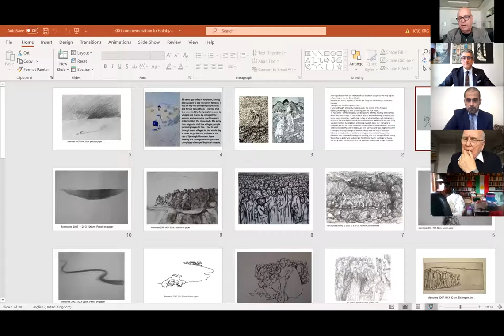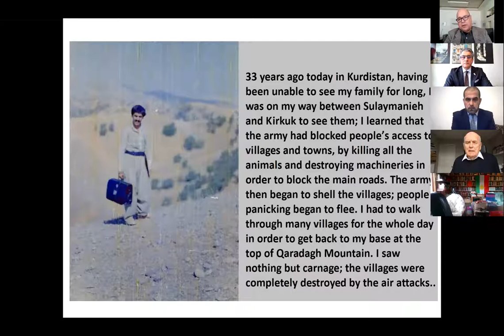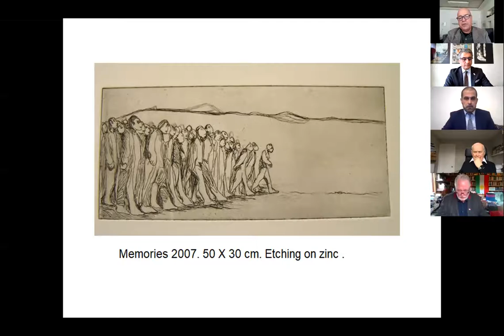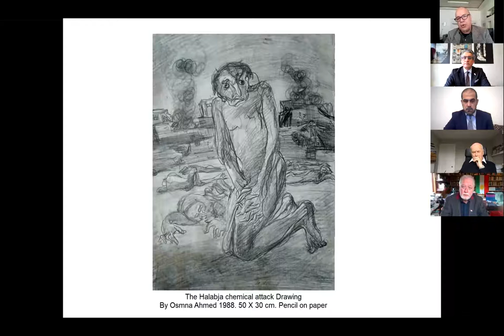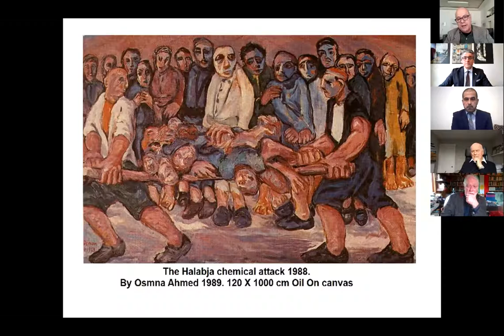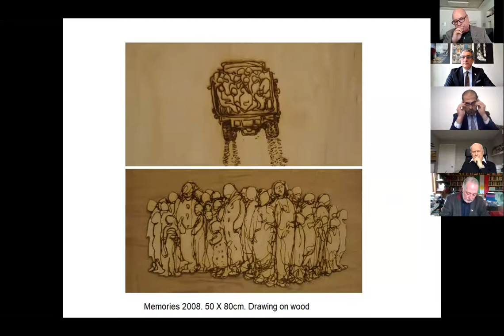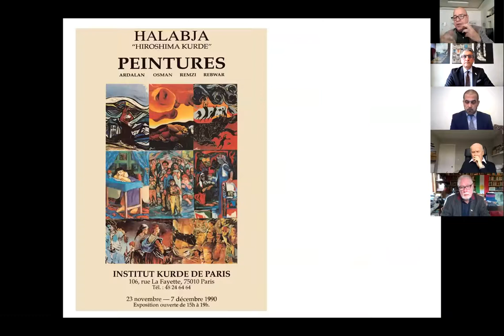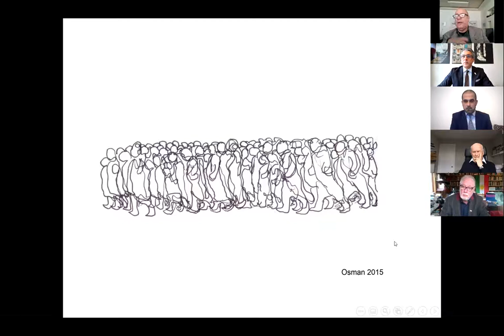KRG UK Representation’s webinar on the 33rd Anniversary of Halabja and Anfal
On the occasion of the 33rd Anniversary of Halabja and Anfal, the KRG UK Representation held a virtual webinar to mark the 33rd anniversary of Halabja and Anfal, dedicated to the remembrance of victims of Halabja and Anfal. The panel debated issues surrounding genocide recognition and accountability for heinous crimes committed against the Kurdish nation.

The themes of the panel were explored by distinguished speakers, sharing exclusive insights and messages of support to empower the victims of genocide and seek ways to diminish and eradicate possible causes of genocidal violence in the future.